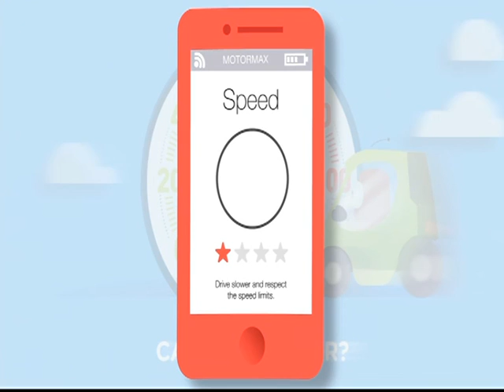AMBER: OUT AND ABOUT 14/01/17